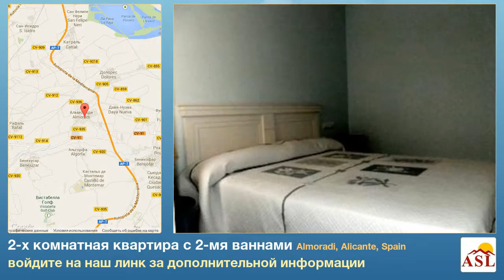2-х комнатная квартира с 2-мя ваннами в Almoradi, Alicante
больше информации на квартира в продаже в Almoradi, Alicante, Spain с 2 спальни, 2 ванная

Закройте все удобства, оборудованная кухня, Кондиционер, Терраса на крыше, Барбекю, гараж, подъемник, встроенные шкафы, кладовка